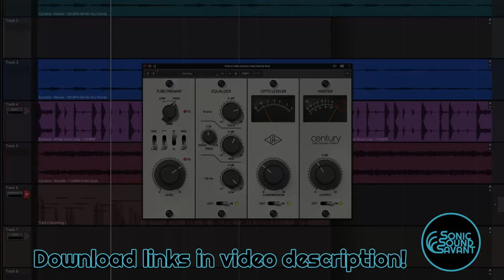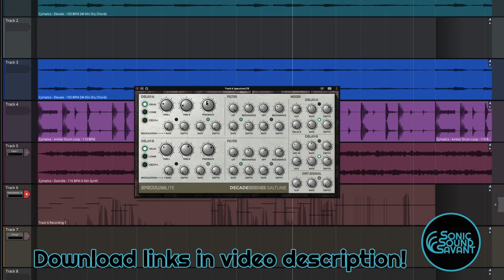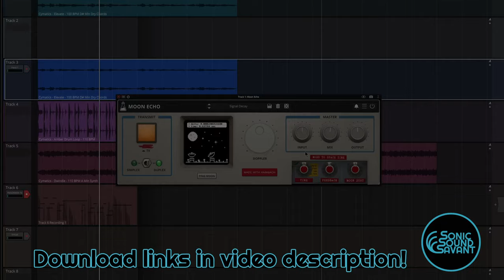Free plugins! This time 3 FREE things to grab! Channel strip and 2 delays! 1 LIMITED TIME OFFER!!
Ok, so this time we're going to take a look at 3 nice free things.
Channel strip and 2 delays!! Channel strip is free for a limited time, grab it before it expires!
NO TALKING!

Free Plugin 1:
FREE UNTIL SEPT 15TH!
Requires an iLok account!

Timestamps
00:00 Free Plugin 1
03:31 Free Plugin 2
07:22 Free Plugin 3

-J

SonicSoundSavant